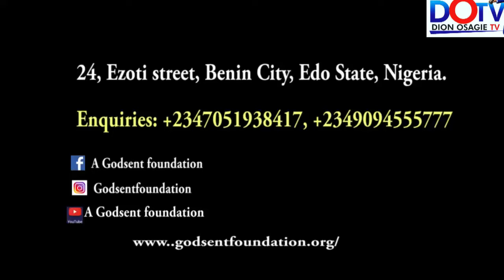NIGERIA GOVERNMENT NEEDS TO WATCH THIS VIDEO. A Godsent Foundation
A Godsent Foundation has been giving out free food every Saturday since July 1st 2017